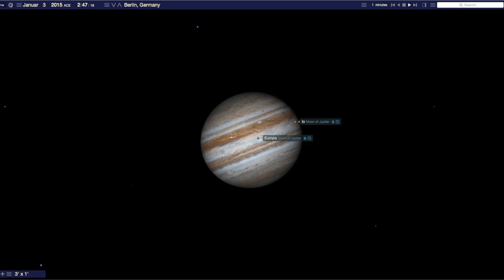Simulation Mondschatten Io und Europa auf Jupiter am 02.01.15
Simulation der Mondschatten von Io und Europa auf Jupiter am 02.01.15.  Hier der zeitliche Ablauf der Ereignisse der kommenden Nacht:
- Um 23:38 Uhr betritt der Schatten von Europa die Planetenscheibe.
- Um 23:54 Uhr betritt der Schatten von Io die Planetenscheibe, damit sind für 47 Minuten: 2 Schatten (von Io, Europa) vor der Jupiterscheibe.
- Um 0:42 Uhr beginnt Io direkt vor der Jupiterscheibe durchzulaufen. Nun sind für 33 Minuten: 1 Mond (Io) und 2 Schatten (von Io, Europa) vor Jupiter.
- Um 1:15 Uhr beginnt Europa direkt vor der Jupiterscheibe durchzulaufen: für 6.4 Minuten sind ab jetzt 2 Monde (Io, Europa) und 2 Schatten (von Io, Europa) vor der Jupiterscheibe zu finden - Teleskop notwendig.
- Um 2:12 Uhr verlässt der kleine Schatten von Io Jupiter; für 21 Minuten sind 2 Monde (Io, Europa) und 1 Schatten (von Europa) vor Jupiter zu sehen.
- Um 2:32 Uhr verlässt der kleine Schatten von Europa Jupiter: für 26 Minuten befinden sich die beiden Monde (Io, Europa) vor der Jupiter.
Io beendet um 2:59 Uhr den Durchgang vor Jupiter.
- Europa beendet um 4:09 Uhr den Durchgang vor Jupiter.